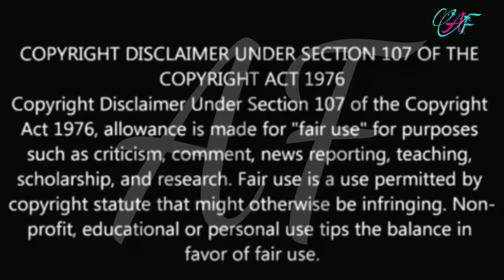सच का सामना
💕absolute fuchsia💕